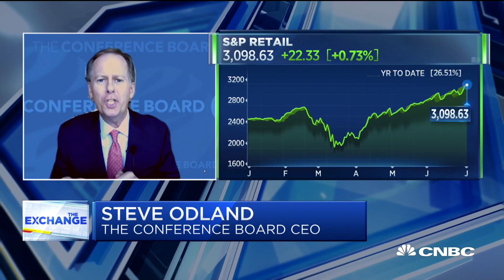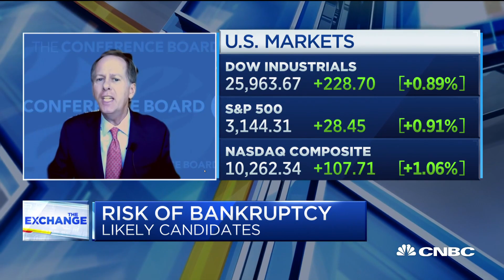May retail sales artificially buoyed: Steve Odland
CNBC's Kelly Evans discusses the possibility of a wave of bankruptcies amid the coronavirus pandemic with Steve Odland of The Conference Board.